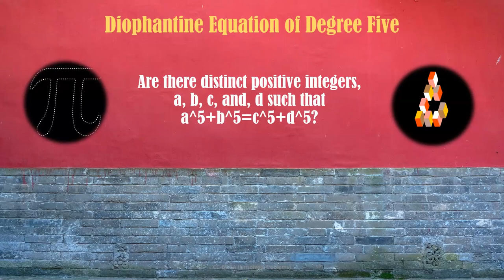Unsolved Mathematical Problems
This presentation describes some of the unsolved problems of Mathematics. These kinds of unsolved math problems create an interest among the learners to learn mathematics and its importance. It also promotes the creative abilities of the learners.